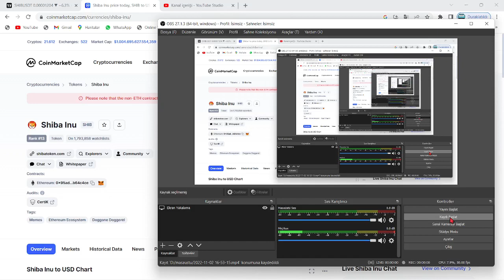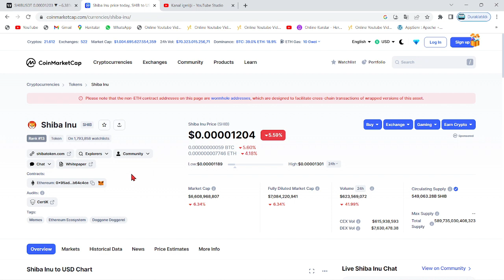"ELON MUSK TWİTTER İLE DOGECOİN'İ UÇURDU, ŞİMDİ DE SHİBA'YI UÇURMAYA HAZIRLANIYOR!"🚀SHİB COİN-MUSK!🔥